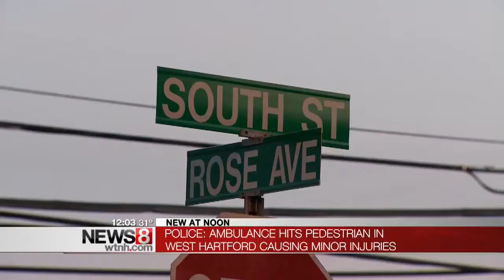Wilson-Foley to be sentenced for scandal involving Rowland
Former Republican congressional candidate Lisa Wilson-Foley, who was convicted in a scheme to hide the role former Gov. John Rowland played in her campaign, faces sentencing at a hearing where prosecutors are calling for a 10-month prison term.